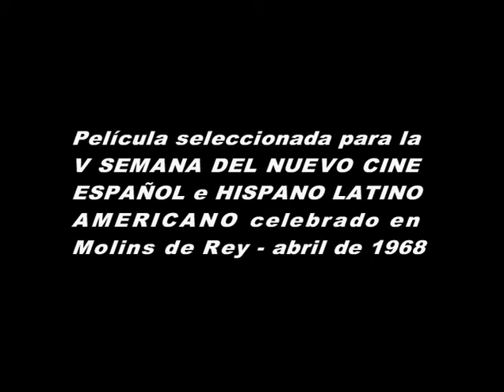EL INFELIZ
Un disminuido psíquico, que vive en un pequeño pueblo, es objeto de burlas por parte de grandes y pequeños. Frágil y sensible, se enamora de una joven dependienta. Solo tiene un amigo inseparable; un viejo paraguas, que al final también perderá.

Película seleccionada para la V Semana del Nuevo Cine Español e Hispano Latino Americano en Molins de Rey - abril de 1968.

Estrenada y exhibida en salas comerciales y Cine Clubs.

Actores y actrices: Amadeo Aymerich, Mª Pilar Garsavall y José Llovera.

Guión y dirección Ramon Monfà.

Mollerussa, 1967